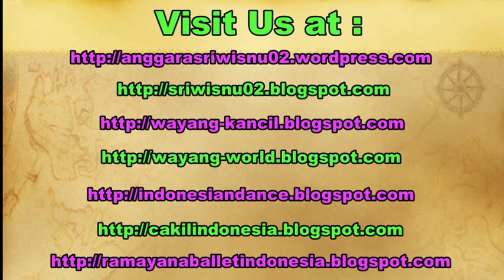TRISHAW UNCLE Rickshaw - Traditional Transport in Singapore - Bugis Street Market [HD]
Before World War II, rickshaws were an important part of urban public transportation. Rickshaws were taken over by the trishaw after the world war. The Trishaw has been discontinued for usage as a means of transportation after 1980. However, there are some trishaws left which now serve as tourist attractions, taking tourists for a ride around the downtown district for a unique Singapore experience.

Bugis, in Singapore, was renowned internationally from the 1950s to the 1980s for its nightly gathering of trans women, a phenomenon which made it one of Singapore's top tourist destinations during that period.

In the mid-1980s, Bugis Street underwent major urban redevelopment into a retail complex of modern shopping malls, restaurants and nightspots mixed with regulated back-alley roadside vendors. Underground digging to construct the Bugis MRT station prior to that also caused the upheaval and termination of nightly transgender sex bazaar culture, marking the end of a colourful and unique era in Singapore's history.

Today, the original Bugis Street is now a cobblestoned, relatively wide avenue sandwiched between the buildings of the Bugis Junction shopping complex. On the other hand, the lane presently touted as "Bugis Street" by the Singapore Tourist Promotion Board is actually developed from New Bugis Street, formerly Albert Street, and is billed as "the largest street-shopping location in Singapore". An attempt by the Singapore Tourist Promotion Board to bring back the former exotic atmosphere was unsuccessful. Although the street is not a well-known tourist destination, it is frequented by many Singaporeans.

smrt destination: jurong east, tanah merah, pasir ris, changi airport, dhoby ghaut, joo koon, marina bay, esplanade, ulu pandan, sengkang, bukit panjang, bugis, lavender, jogjayoutubersnetwork

backpacker to singapore. backpacking to singapore.